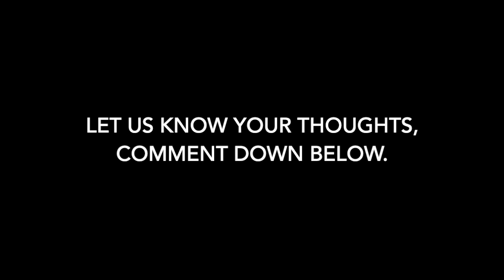CONVERSE G4 colorways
Converse G4 Low
Release Date: May 1, 2020
Price: $110